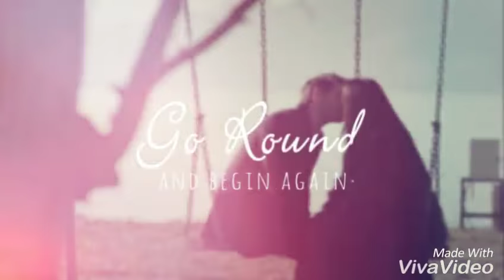Hazar Ergüçlü ~ All partners | Kisses